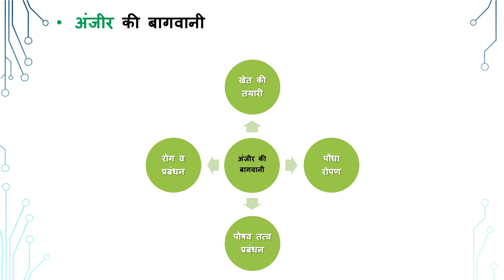किसान अंजीर के पौधे कैसे लगवाए Agrohabit से जानिए